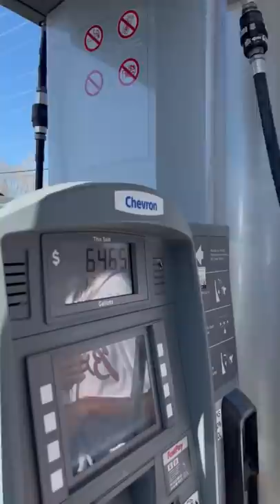When Drip offer to pay for a girl gas goes wrong! Kountry Wayne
Kountry Wayne Skits